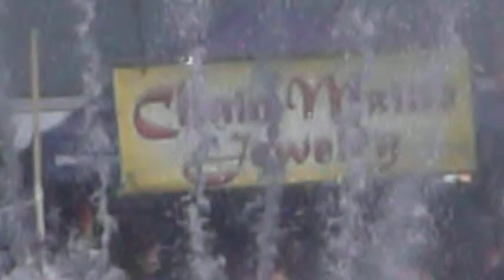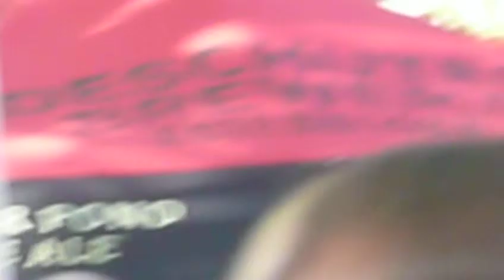MEMORIAL WEEKEND AT THE FOLK FESTIVAL 2012-JAZZ MUSIC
SOOO MANY PEOPLE WERE HAVING A BLAST IN THE SUN AT THE FEST,,,,WELL MAYBE NEXT YEAR MORE PEOPLE WILL COME AND WE ALL CAN DANCE LIKE A CARNIVAL.THE BAND PLAYING WON A JAZZ CONTEST THESE KIDS ARE FABULOUS ...LETS DANCE TO THE BEAT. YOU GUYS TAKE A GIRL AND DANCE TO THIS...ENJOY IT.